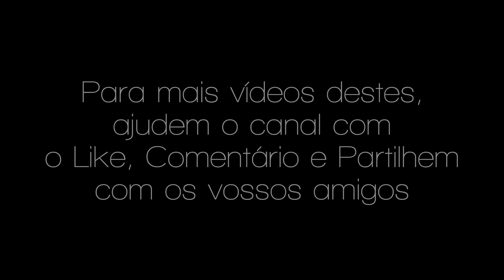GTA 5 Online - CAR MEET "LOW BUDGET" (SÓ CARROS ATÉ 25000 DÓLARES) | PS4 Rockstar Editor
Donators: Tomas Garcia (300€), N77VIANA (228€), Gongas_Mendes (227,52€), Diogo Neiva (211,13€), ARTHUR_PINTOS (152,22€), DjBozy (151€), Jonyammotorsport (135€), TomásSousa (129,02€), Josué Gomes (110€), SilverWolfPT (81,50€), Paw (60€), Piplixi11 (57,02€), João_Fernandes (61,77€), Chentric (55€), AlexdePinho (54€), lus1t4n0 (50€), miguel_extreme (50€), Nelo Correia (41.67€), Realak (31€), Bruno Malheiro (29£), MaxTurbax-PT (25€), Tiagovski (25€), Angelo Drift_King (23,95€), Nastyfox_ (21€), SKYDRUM (20€), MJPaulista (19€), Texudao (17€), rey-_-masacre (15€), KinGstaR (14,22€), Paulo_DX (12€), BrunoRebelo (12€), CanalDoWigas (12€), IvoSilva (11,26€), GAMER (10,77€), Tony Gamer (10€), Flash gamer (10€), miguel_slb (10€), Shadowpt (10€), VieiraExtreme (10€), Rykas (8€), Vukw (7€), Anonymous (7€), DarknessPtCláudio (6€), sobrerodaspt (5€), MissMushr00ms (5€), JamieDrakeHD (5€), RitaMikinhas (5€), pedromike (5€), João Torres (5€), muzkahh (4,32$), marcioandrade_sd (4€), Sarrinh0 (4€), LourençoPlays (3,29€), Dygameryt (3€), Magalhaes (3€), MrFusion (3€), Pedro_Mesquita (2,50€), Alex Alves (2,29€), Kevin (2€),  TitoSantos77 (2€), GUILHAS (2€), Valentim (2€), Tomás Silva (2€), Cesar Teixeira (2€), Lusitano (2€), IRONPRIM (2€), Caduquei (2€), Tá Phelps (1.50CHF) zemartins1008 (1€), Edgar (1€), JoaoLemos (1€), Júlio_Strafe_ (1€), Diogo352 (1€), Ferreira(1€), PALETES (1€), Shakur___1996 (1€), JoseCosta (1€), Governo (1€)